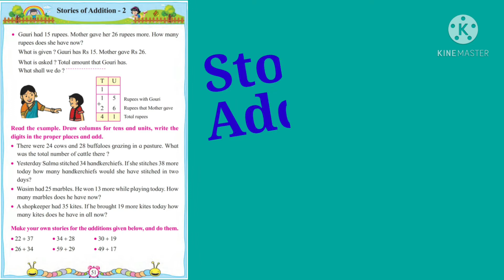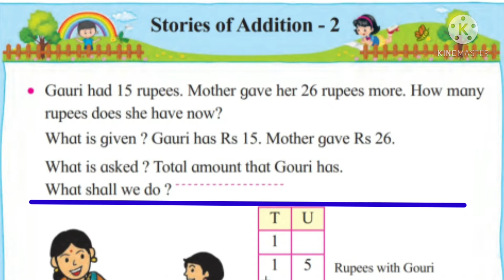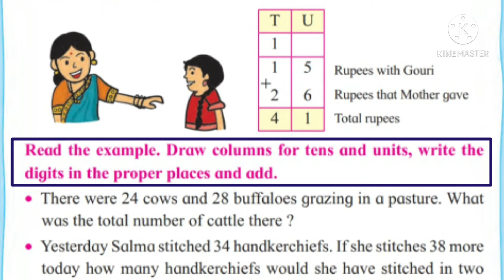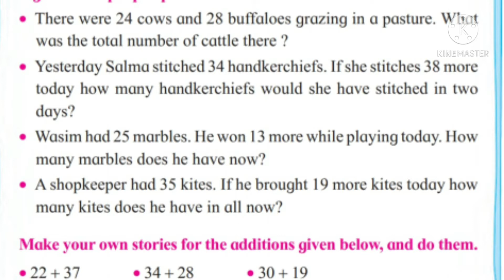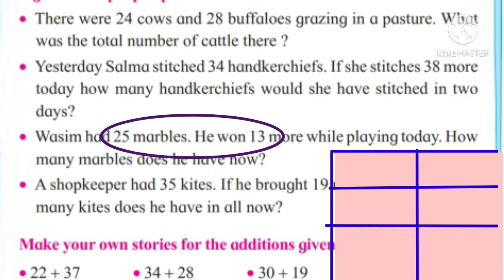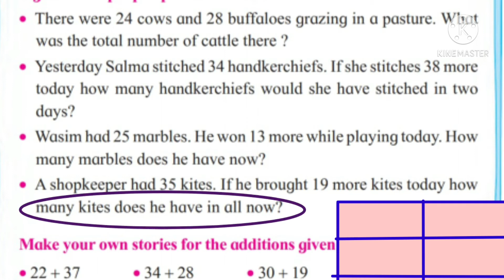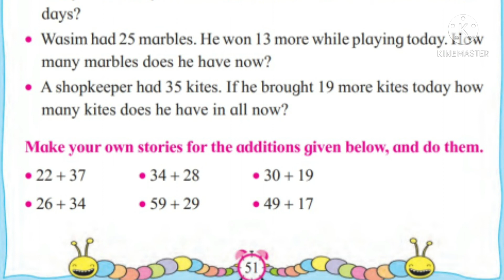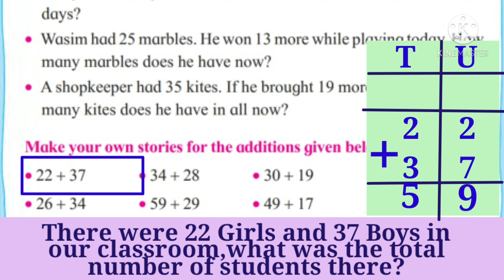Stories of Addition -2#class 2-Mathematices#इ.२री गणित#गोष्टीतील बेरीज#